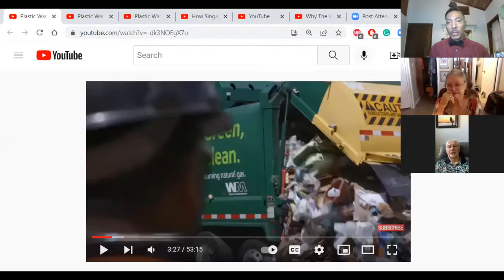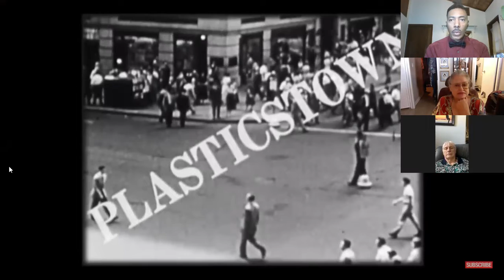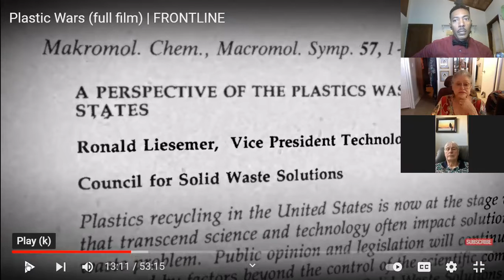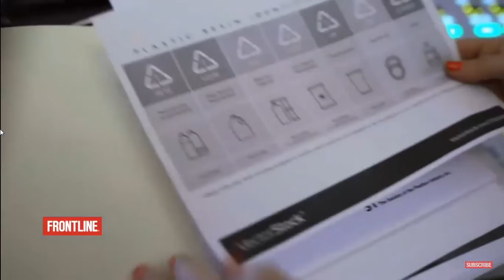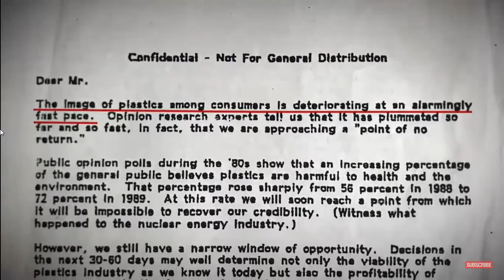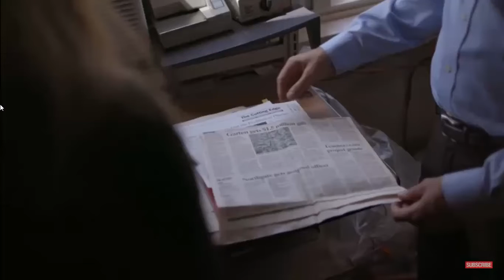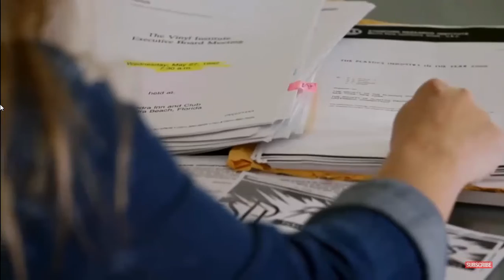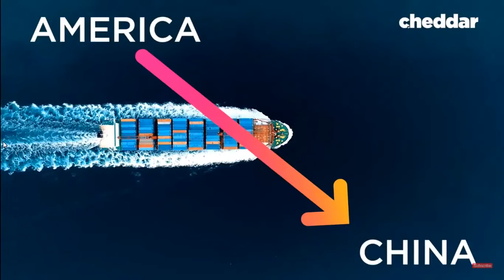Anthony Riche - OUR WORLD | Topic: The Recycling Myth (March 24, 2022)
Anthony Riche - OUR WORLD: Past,
Present, and Future topics that matter | Topic: The Recycling Myth: Does recycling really work or is it really just another myth? It’s time to separate fact from fiction and learn what really happens to recycled materials.